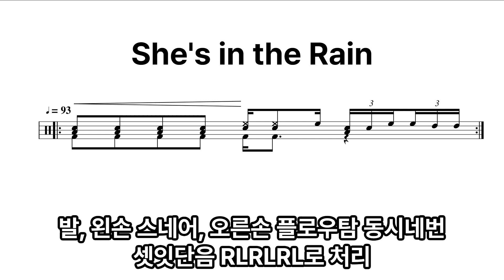She's In the Rain (the rose) 속 주요리듬과 필인